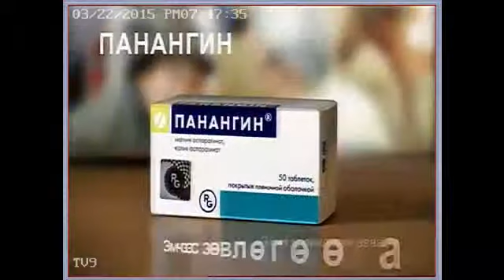Панангин эмчээс зөвлөгөө авна уу